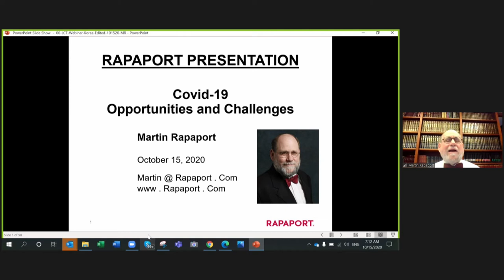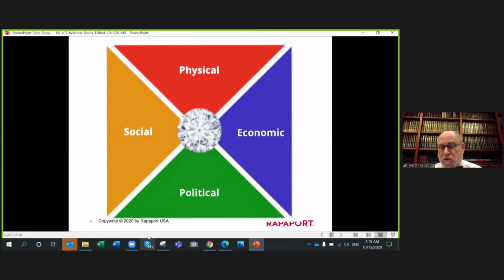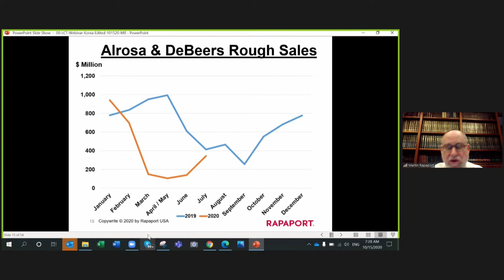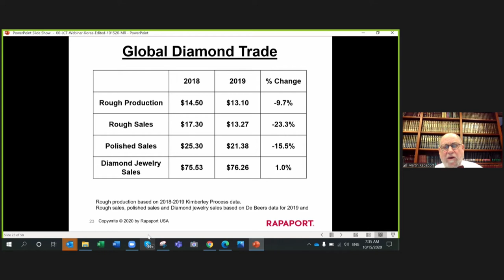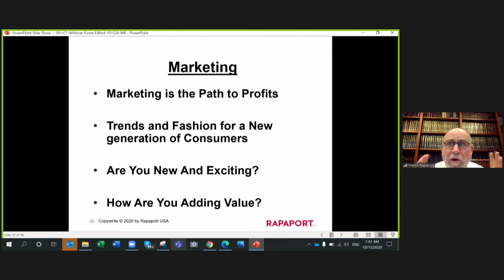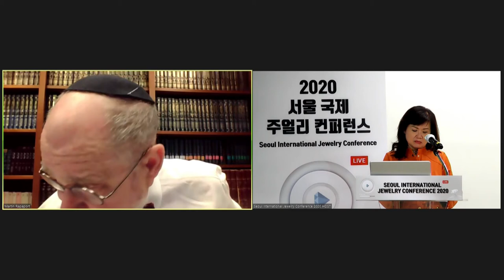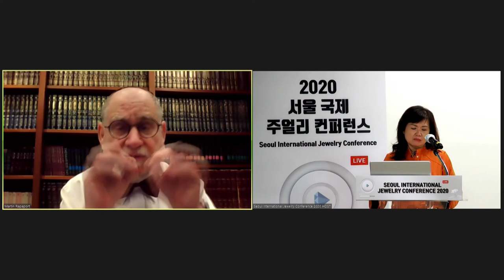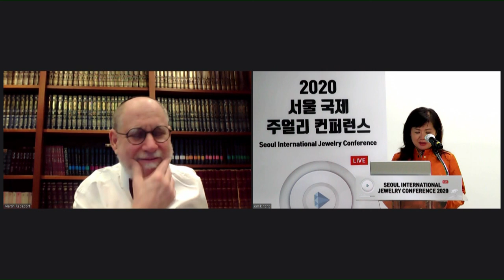Covid19 - Opportunities and Challanges (Mr. Martin Rapaport)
Seoul International Jewelry Conference 2020 (SIJC2020)
Date : October 15, 2020 (Thursday)
SIJC2020 Secretariat : Seoul Jewelry Industry Support Center

This video is a speech by Mr. Martin Rapaport of Rapaport Group, who was invited as a guest speaker at the 2020 Seoul International Conference.

The Seoul Jewelry Industry Support Center invites various speakers every year to share information on the development of the jewelry industry.

We have prepared an online conference in 2020 to communicate with many people internationally.

I'll look forward to seeing you again in 2021.